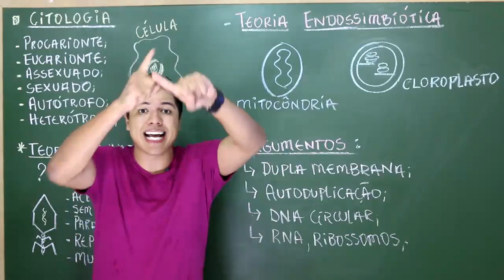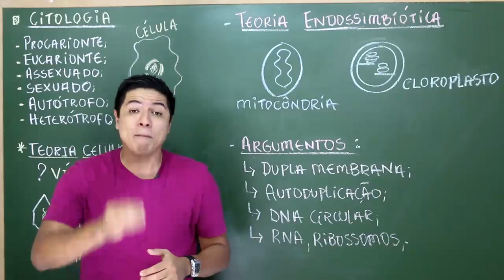Teoria Endossimbiótica - Prof. Kennedy Ramos.